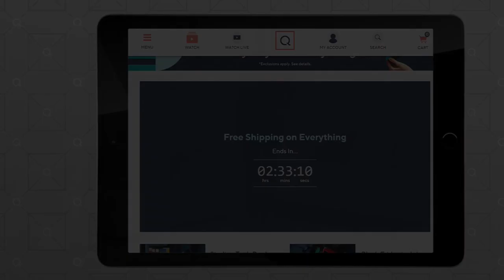Belle by Kim Gravel Primabelle Button Hem Ankle Jean on QVC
Belle by Kim Gravel Primabelle Button Hem Ankle Jean